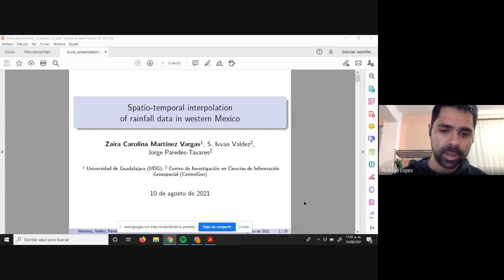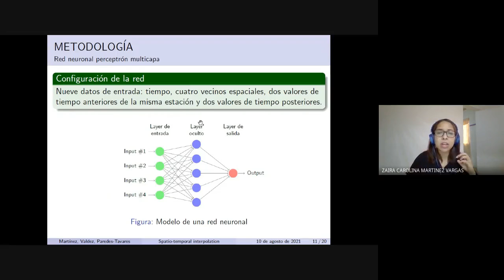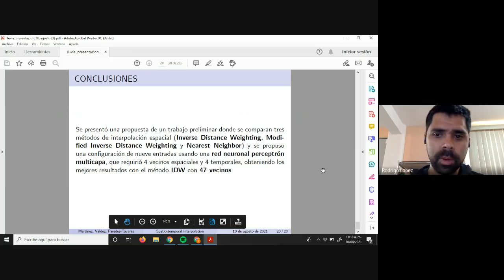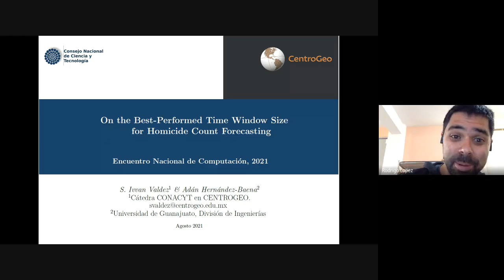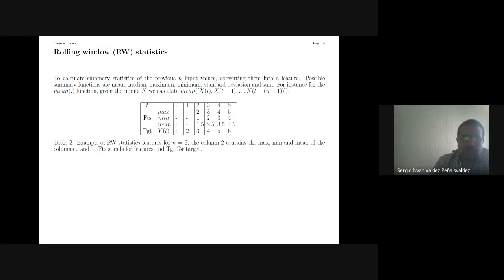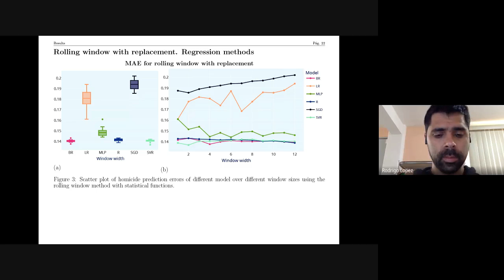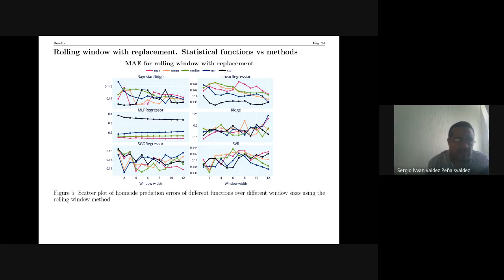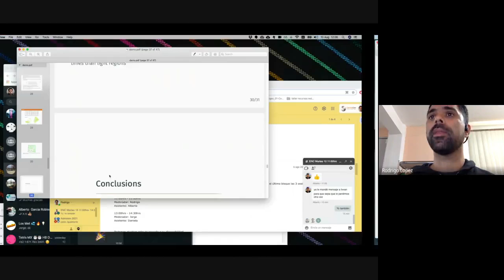[ENC2021] 1a parte Taller de Cómputo Científico aplicado a problemas geoespaciales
1a parte Taller de Cómputo Científico aplicado a problemas geoespaciales en el marco del Encuentro Nacional de Computación 2021